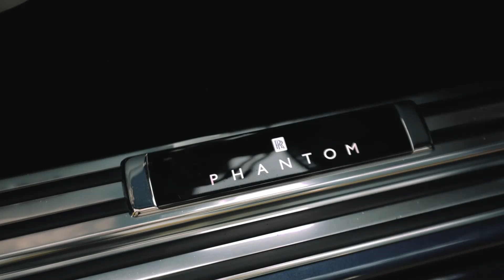The Crazy Story of Rolls-Royce and Its Five Owners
Rolls-Royce is known for making some of the most luxurious cars in the world, but here is the story of the ownership of the British brand.